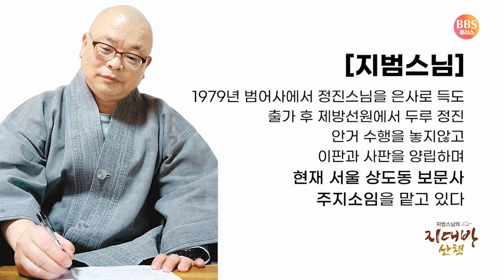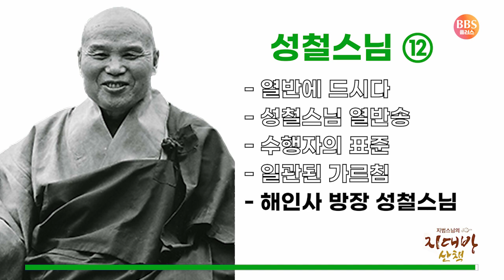지범스님이 들려주는 큰스님 썰! [성철스님 ⑫]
▶타임코드✔
00:00:00 열반에 드시다
00:02:20 성철스님 열반송
00:05:26 수행자의 표준
00:09:16 성철스님의 일관된 가르침
00:10:31 해인사 방장 성철스님

[성철스님 열반송]
生平欺狂男女群(생평기광남녀군)
彌天罪業過須彌(미천죄업과수미)
活陷阿鼻恨萬端(활함아비한만단)
一輪吐紅掛碧山(일륜토홍괘벽산)

*무주상보시 : 집착 없이 베푸는 보시를 의미

▶ 지범스님이 들려주는 큰스님 썰!

큰스님들의 일화를 맛깔나게 풀어드리는 지범스님의 지대방 산책 시간!
▶ 세 번째 순서 [성철스님]의 수행 일화와 T.M.I가 12편에 걸쳐서 방송 됩니다.

출연 : MC 정준영 아나운서 , 상도동 보문사 주지 지범 스님
출처 : 라디오 무명을 밝히고 - 지범스님의 지대방 산책 (2020년 7월 1일)

▶"산은 산이요 물은 물이로다
산은 산이 아니요 물은 물이 아니로다"
1912년 경상남도 산청(山淸)에서 태어났으며, 속명은 이영주(李英柱)이다. 진주중학교(晋州中學校)를 졸업하고 출가하여 해인사(海印寺)에서 하동산(河東山) 대종사(大宗師) 밑에서 득도하였다.
속세와 관계를 끊고 오로지 구도에만 몰입하는 승려로 알려졌으며 파계사(把溪寺)에서 행한 장좌불와(長坐不臥) 8년은 유명하다. 종단(宗團)의 분규가 아물지 않은 가운데 조계종 종정으로 추대되었으나 여전히 합천 해인사 백련암(白蓮庵)에서 구도를 계속하였다. 그후 종정으로 조계종을 이끌었으며, 지눌(知訥)의 돈오점수(頓悟漸修)를 비판하고 돈오돈수(頓悟頓修)를 주장하여 불교계에 뜨거운 논쟁을 불러일으켰다.